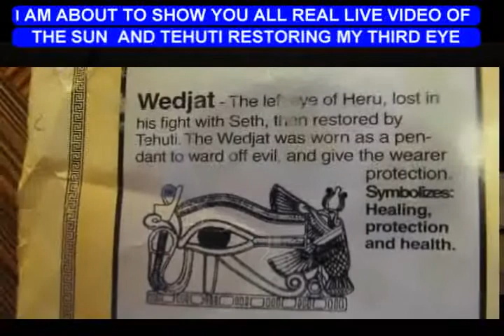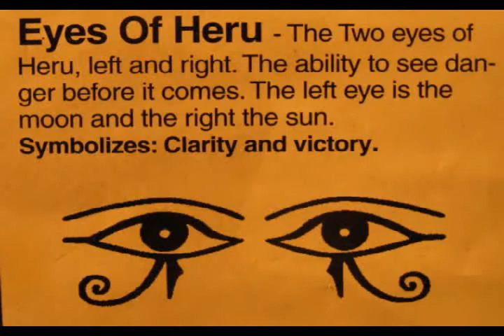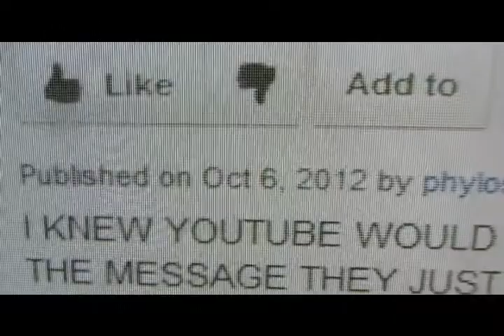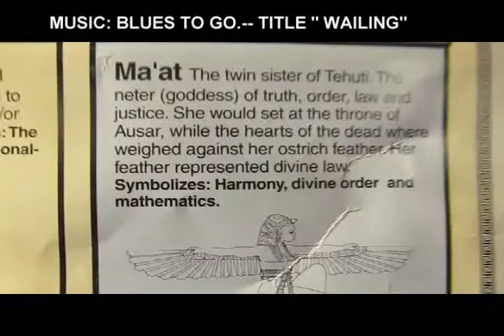EXTRATERRRESTRIAL HOLOGRAMS. BLOOD LIKE RIVERS OF WATER IN AMERICA.SEE FOX NEWS MELTDOWN 2012.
HURRICANE SANDY COULD HAVE BEEN THE VERY FIRST  TRUMPET, BUT IT MIGHT AS WELL HAD BEEN THE LAST. THIS IS A MESSAGE TO THE INHABITANTS OF THE EARTH, ESPECIALLY THOSE IN AMERICA